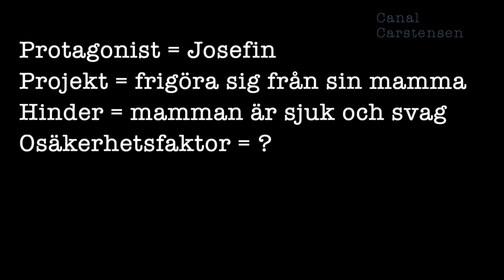Romanskrivarskolan #3: Huvudhandlingen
Har du skrivit 30 sidor på din roman och sedan kört fast?
Lugn, du är i gott sällskap.
Till och med etablerade författare kör fast då och då.

För att ta romanen till nästa steg behöver du fundera över vilken din huvudhandling är, det vill säga vilken som är "the main plot".

Men hur skapar man en huvudhandling?
Här ger jag dig 4 handfasta tips, följer du dem kommer du få till en fungerande story på bara några timmar.